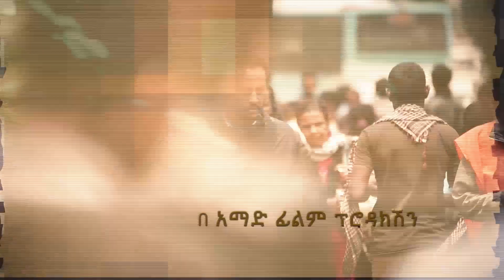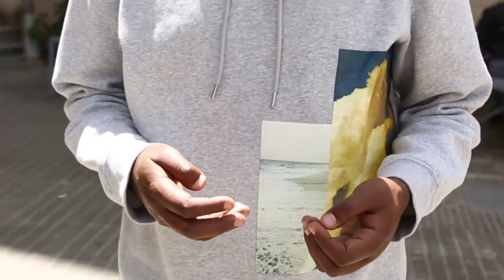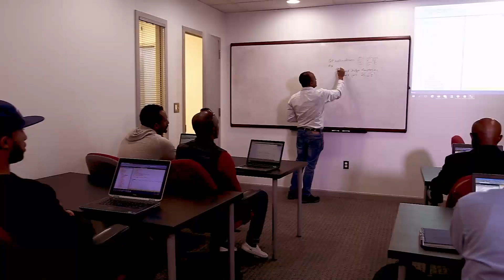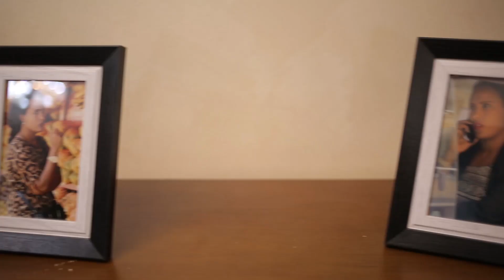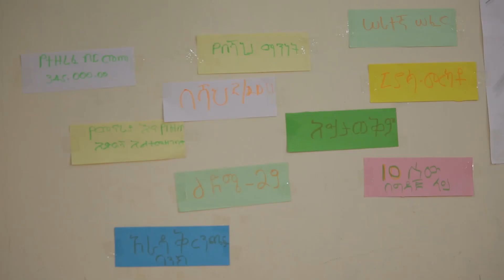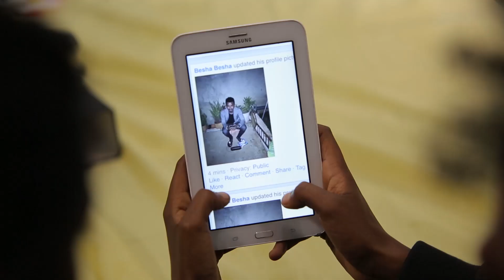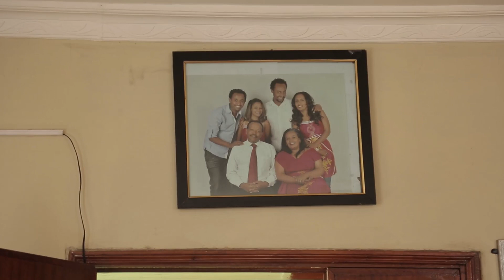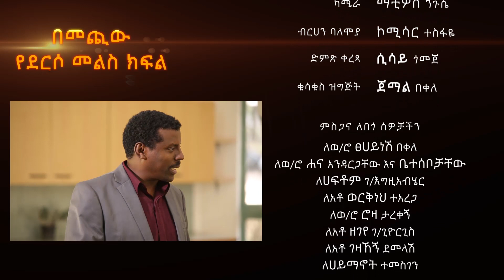Derso Mels TV series Drama: Episode 31 ደርሶ መልስ ክፍል 31